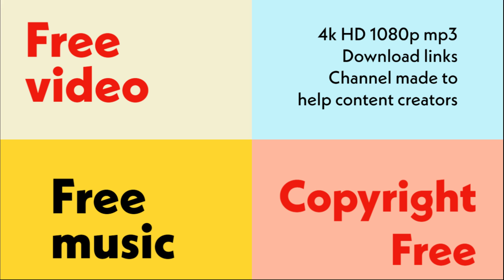Long Night | Rap | NCS | copyright free Music download for YouTube | No copyright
Welcome to JD Free music & video  We Provide Creative Common, Free Stock Footages, & No Copyright Videos and music
NOTE: This video or music is free to use you can use this video or music for your project  but you cannot sell this footage or music.
CREDIT-
We did not belong to any of these footages or music. We just collect copyright-free videos and music from different sources to help content creators.
You can use footages and music for your project even if you do not ask for any permission. Want to use this footage or music? Please Follow the Instructions below
This is not mandatory, but it will be highly appreciated and will help our channel
2. Put this following in your video description
Free 4K & HD Video and music

This is a free to download software I use is 4k video downloader the link is below